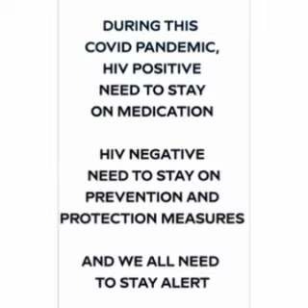Otis,,when parents turn everything to lecture